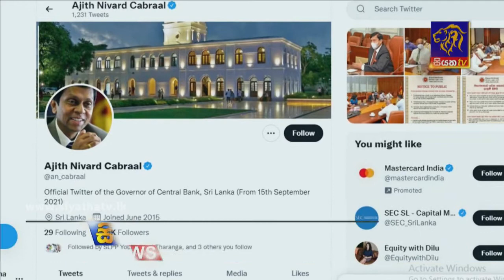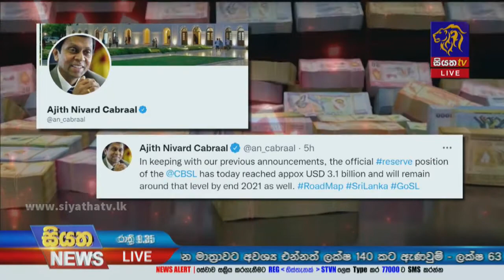Siyatha News | 09.35 PM | 29 - 12 - 2021